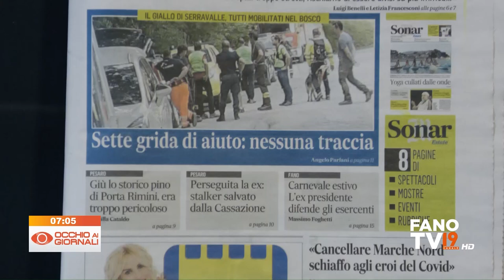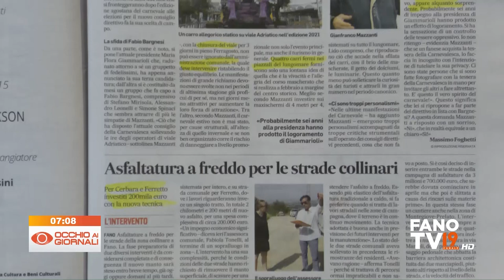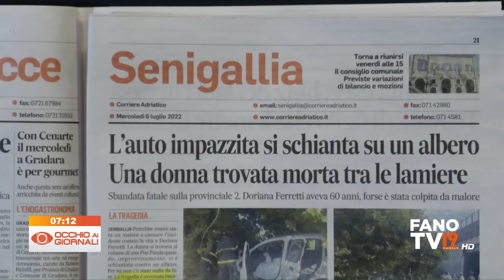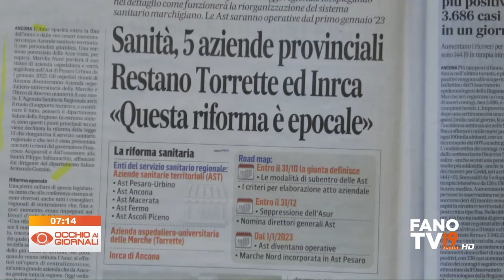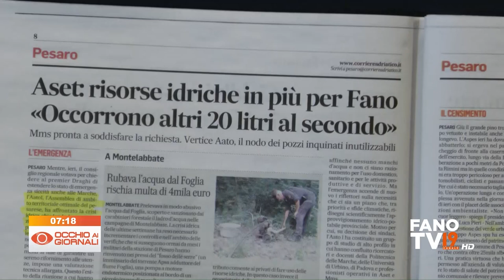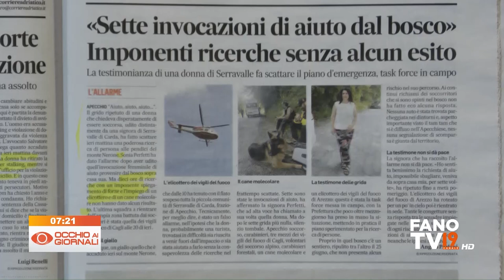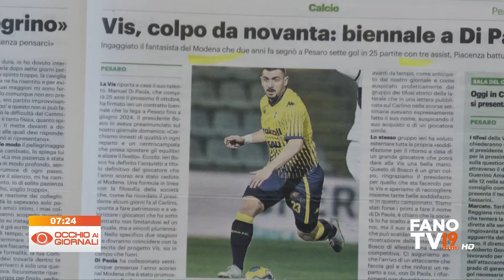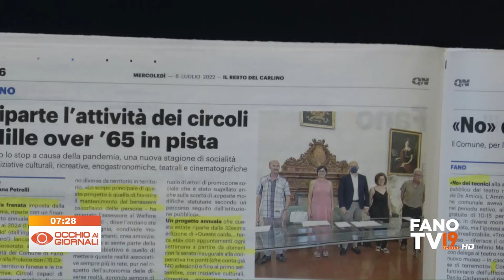Occhio ai Giornali 6 luglio 2022